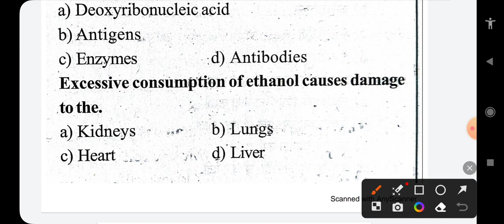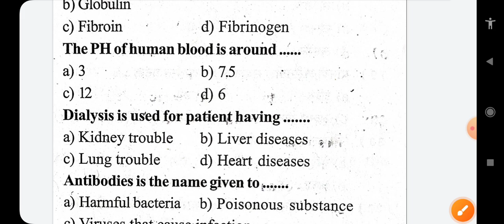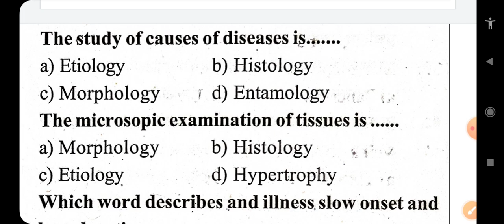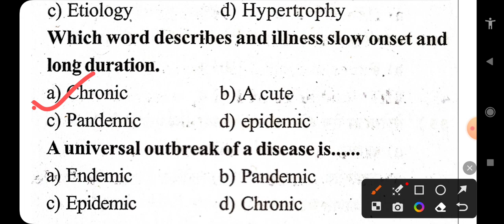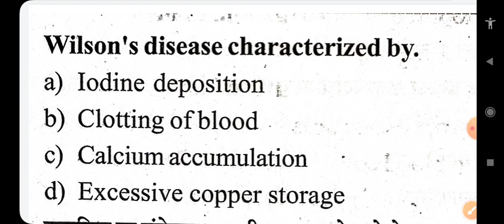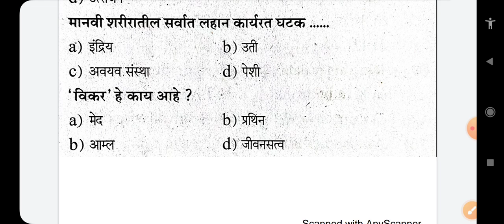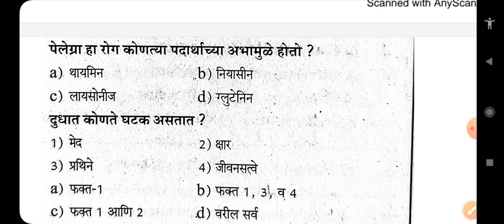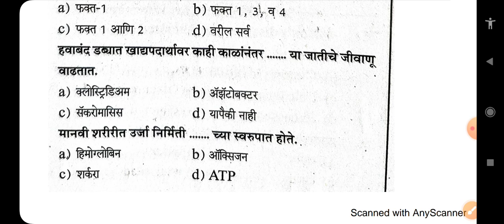ZP Pharmacy Officer | Pharmacist | Question Paper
Here I have added Questions of previous ZP Pharmacy Officer Examination with answers for practice.